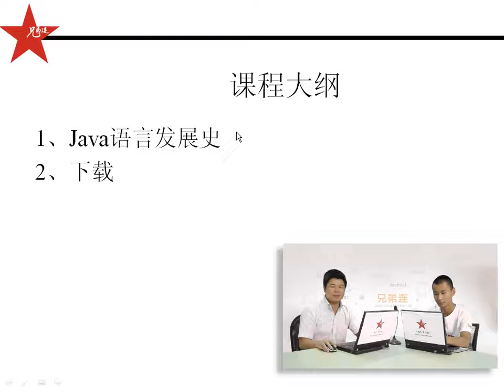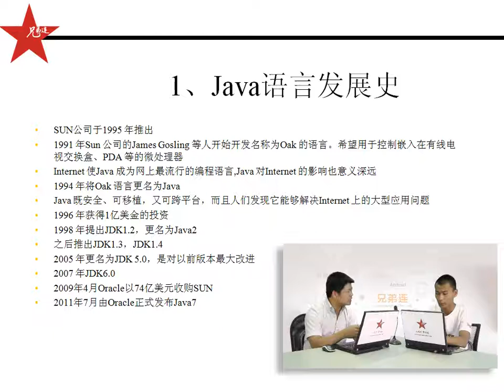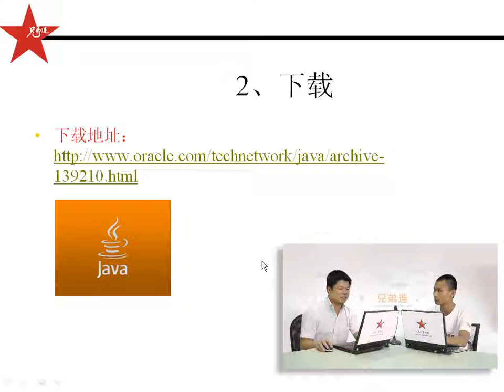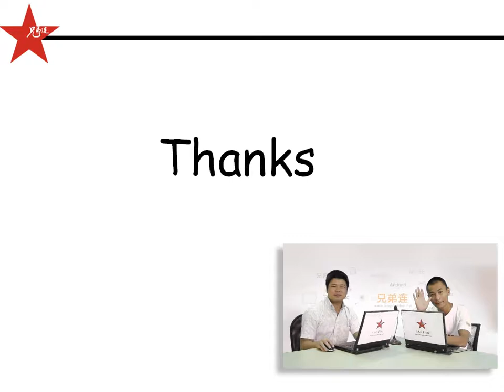兄弟连 马剑威 JAVA SE视频 1 Java语言发展史